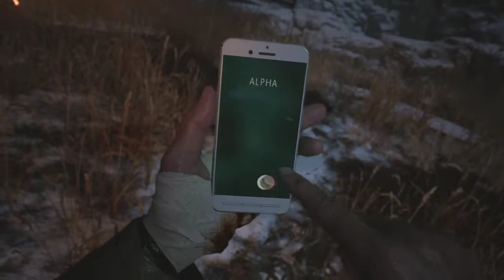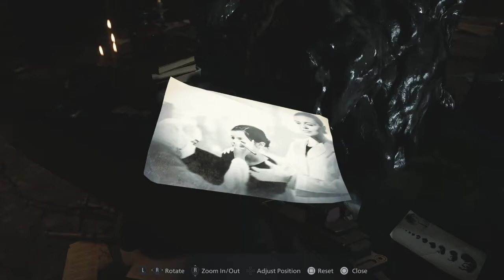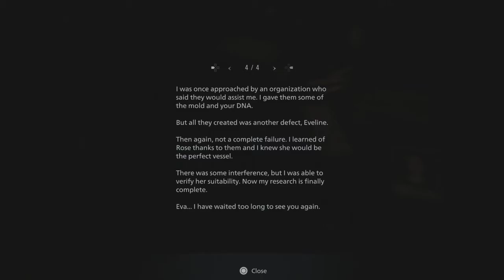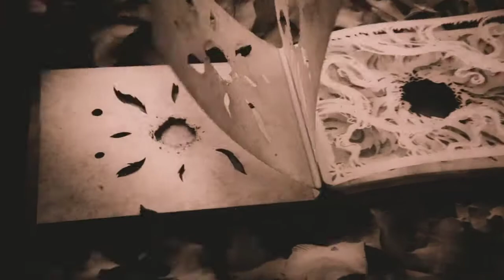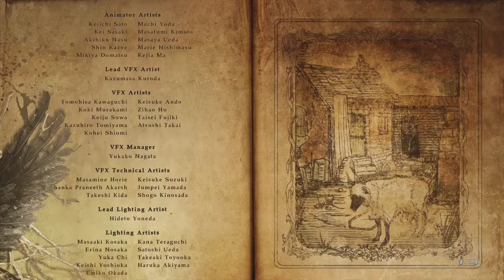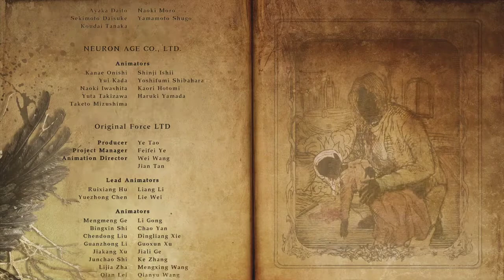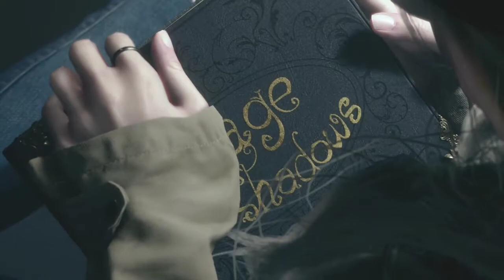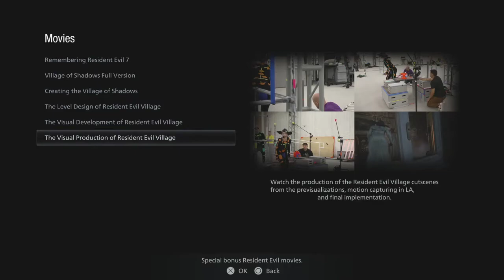Resident Evil Village FINALE (Blind) | 2021-05-17 Stream Vod 2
Saving Rose!